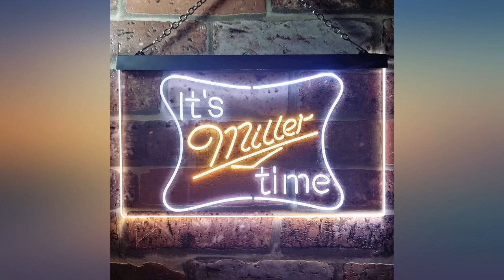zusme It's Miller Time Beer Bar Novelty LED Neon Sign Blue + Red W16 x H12 review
Main Features:
Dimension: W16 x H12 . LED light can last for 100,000 hrs.. Voltage: 110v-240v with 2 pin US plug, for other countries, we will arrange plug to you according to your local standard. Cord: Black color with On/Off button included. Installation: Chain for hanging up, plug in and light up, easy to use, no maintenance, 5 Watts only, warm working temperature, save electricity and safe to touch. Feature: Use as atmosphere lights for any indoor places